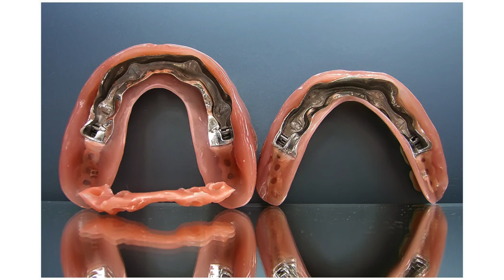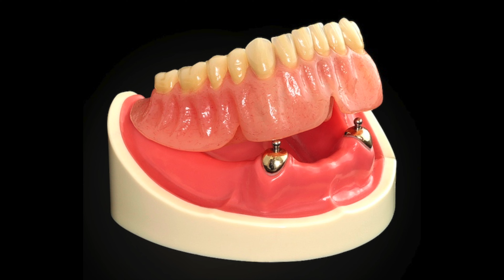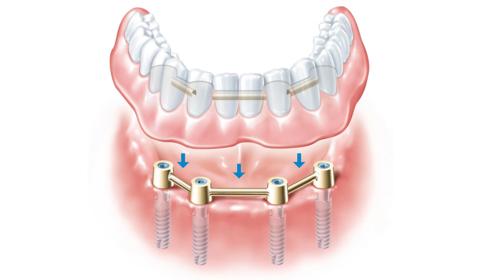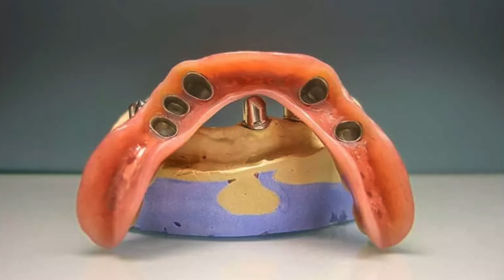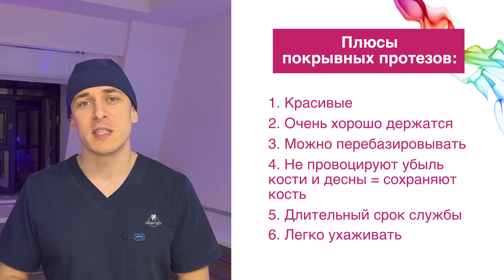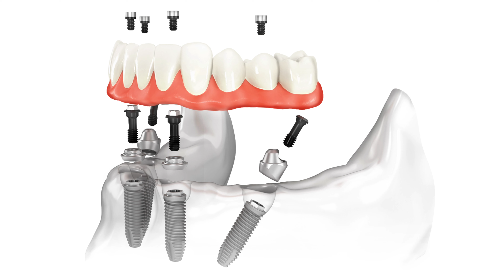Покрывной протез [ съёмный зубной протез, который перекрывает зубы или имплантанты ]. Балка/локатор.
Балка (балочная фиксация) / локатор (фиксация съёмного протеза на локаторах) /шаровидный аттачмен (фиксация полного съёмного протеза на шаровидных аттачменах или шариках) - всё это виды фиксации для полного съёмного протеза при полном или частичном отсутствии зубов.

Покрывной протез - это полный съёмный протез, фиксируемый на специальных замках. Т.е. этот протез покрывает сверху десну и фиксирующие этот протез элементы.
Тайм коды:

00:16 Покрывные протезы - это...
03:03 Виды покрывных протезов -консервативные варианты.
07:41 Современные варианты покрывных протезов (балочные конструкции на имплантантах, протезы на локаторах, телескопическая система фиксации)
09:01 Покрывные протезы на локаторах или шаровидных аттачменах
11:30 Телескопические замки (телескопы) для фиксации покрывного протеза
13:25 Основные плюсы и минусы покрывных протезов

▶ Записаться на бесплатную консультацию можно тут: grantsev.ru
▶ Если у Вас остались вопросы, то пишите их в комментариях, я обязательно на них отвечу, я отвечаю на все комментарии.

✅ Врач-стоматолог ортопед-имплантолог: Гранцев Михаил Михайлович

✅ Адрес клиники Grantsev Clinic: г.Москва, Лялин переулок, дом 3 стр 4

Это видео про покрывные протезы. Очень часто пациенты видя рекламу или консультируясь в клиниках узнают про покрывные протезы. Часто бывает, что воспринимаются такие протезы как что-то необычное.

На самом же деле это целая группа  достаточно разных протезов, которые уже существуют очень давно. Это могут быть протезы с фиксацией на зубы, могут быть с фиксацией на имплантанты. И объединяет все эти протезы 2 свойства:

1. Это съёмные протезы

2. Такие протезы фиксируются за оставшиеся зубы или имплантанты таким образом, что они полностью (зубы или имплантанты) перекрывают сверху. Т.е. протез по сути полный съёмный, но внутри этого протеза есть специальные замки, которые фиксируются за ответные замки, установленные на зубы или имплантанты.

И получается, что этот полный съёмный протез, фиксируемый на специальных замках и есть покрывной протез. Т.е. этот протез покрывает сверху десну и фиксирующие этот протез элементы.

Но в отличие от классических полных съёмных протезов, которые могут быть неудобными, спадать, слетать в ответственные моменты, которыми не удобно есть и нет должного удовольствия от еды - покрывные протезы отлично держатся и это можно сказать что-то уже волшебное и космическое в сравнении с классическими съёмными протезами.

1. Это съёмные протезы.

2. Такие протезы фиксируются за оставшиеся зубы или имплнатанты таким образом, что они полностью (зубы или имплантанты) перекрывают сверху. Т.е. протез по сути полный съёмный, но внутри этого протеза есть специальные замки, которые фиксируются за ответные замки, установленные на зубы или имплантанты

Какие бывают полные съёмные покрывные протезы по конструктивным особенностям?

Более старые варианты, но возможные.
-балочные конструкции на зубах
-вкладки с шаровидными аттачменами на зубах

Такие протезы используются в ситуациях, когда хочется сохранить зубы и при этом сделать качественный протез, когда у пациента остался один или 2 зуба и удалять их жалко и при этом добиться фиксации почти нереально никакими другими классическими протезами с крючками, замками, кламмерами так как протез будет опрокидываться. В такой ситуации возможно сделать как раз покрывной протез.

Плюсы покрывных протезов:
1-отлично смотрятся
2-хорошо держатся
3-удобнее обычных полных сьемных протезов
4-минимальная атрофия костной ткани
5-можно перебазировать
6-длителный срок службы 10 лет легко
7-легко ухаживать